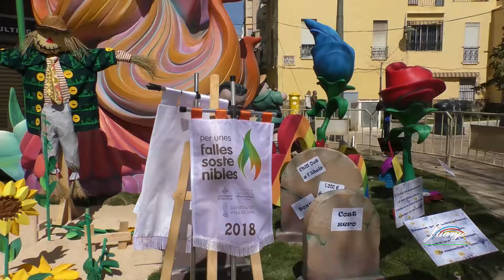Paseo per algunes Falles 2018 Youtube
Paseo por algunas Fallas de Gandia 2018